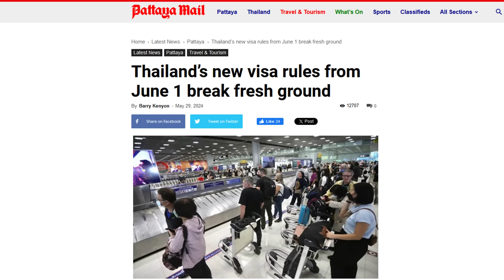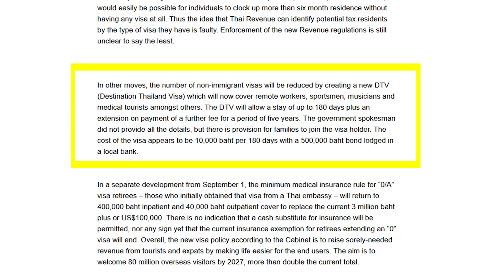"A 500,000 Baht Bond" For The New Destination Thailand Visa?